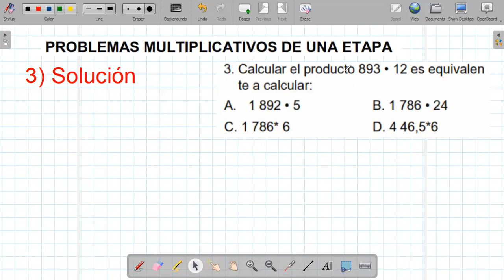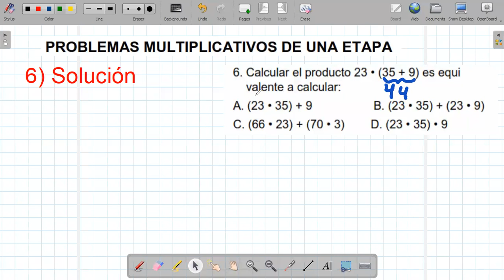RESOLUCIÓN DE PROBLEMAS MULTIPLICATIVOS DE UNA ETAPA 6TO GRADO 30 DE JUNIO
Clases virtuales de matemáticas para alumnos de 6to grado de primaria